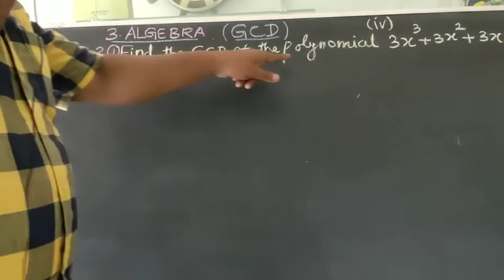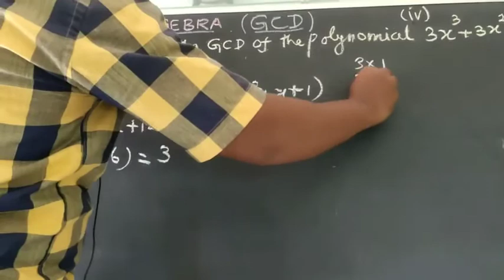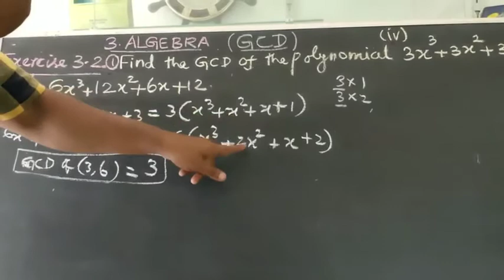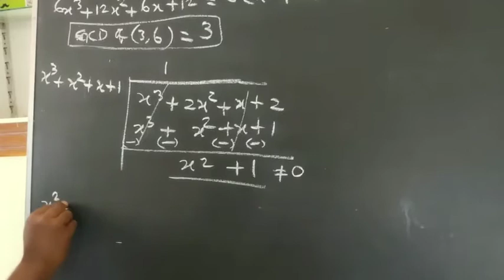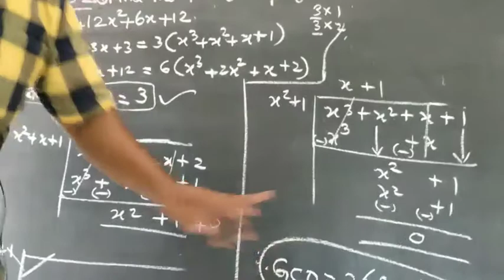Std10th|| 3-ALGEBRA|| GCD||Exercise 3.2/sum no:1(iv)